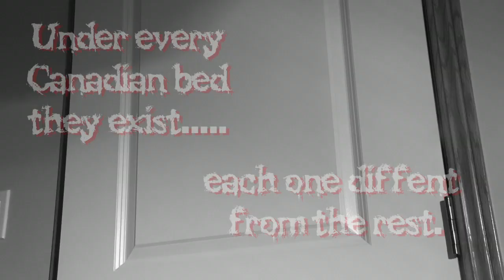The Rolling Head [trailer 2017]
fear